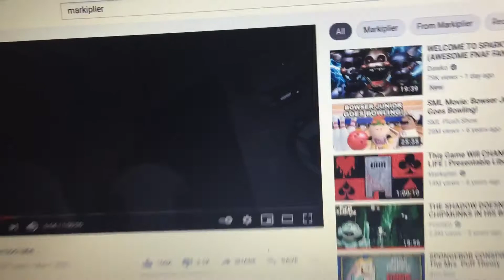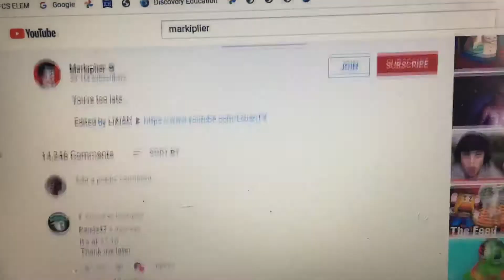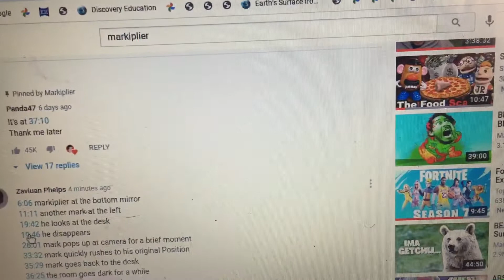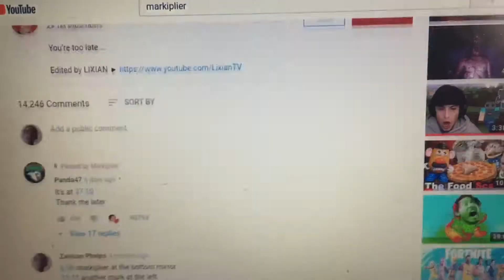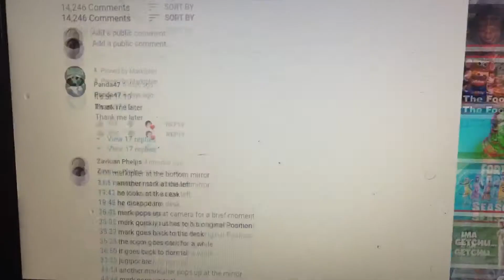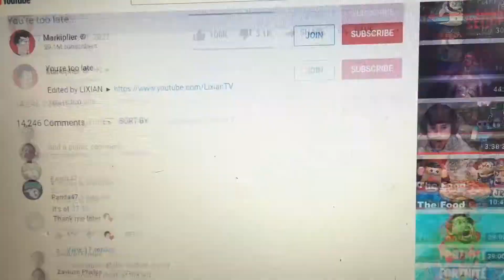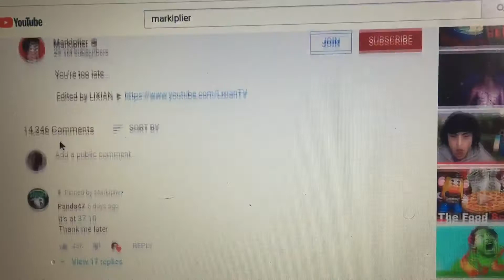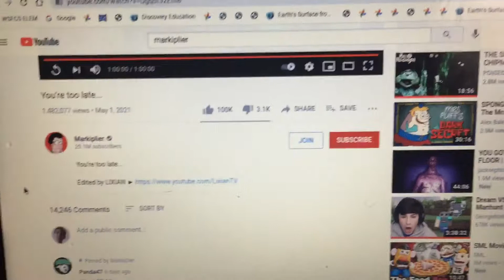Markiplier your to late video and the things you missed (read description)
In marks 1 hour video is him changing positions while various things appear or happen so I will point out the stuff you missed and if you saw something that I didn’t point out let me know in the comments also the original title for that video was I hid a 2$ amazon card in this video but he renamed it to your to late because someone already redeemed it.